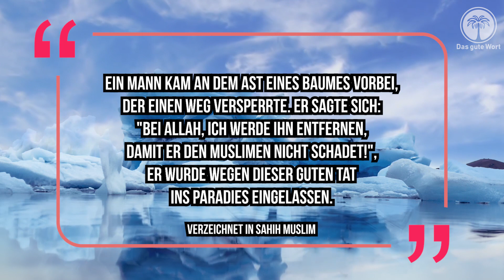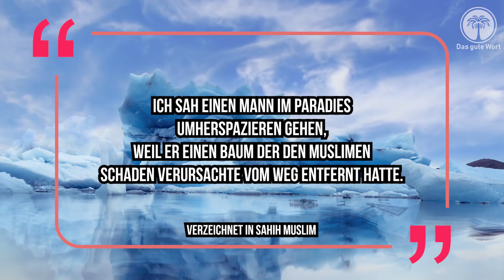Das Entfernen von Schädlichem [Folge 3] – Bruder Ilyasse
⚠ AUF INSTAGRAM ERSCHEINEN EXKLUSIVE INHALTE, DIE NICHT AUF UNSEREM YOUTUBE-KANAL ZU FINDEN SIND ⚠